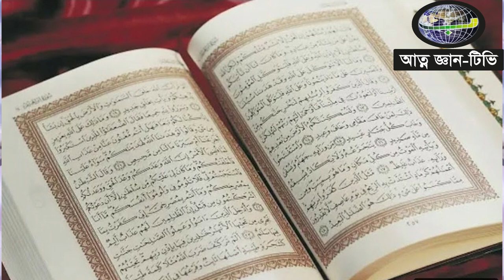কোরআন শরীফ, কে ভেংগে দিলেন shamim ali chisti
bhisso addathik gyaan sanchar বুঝাতে চাইলাম কোরআন কয় টি ভাগে ভাগে রয়েছে আর তাহা ভেংগে বলে বুঝানো হলো .